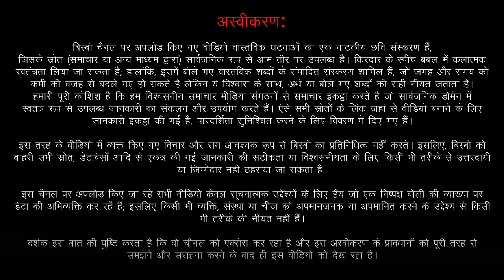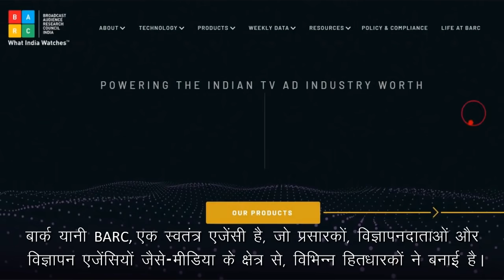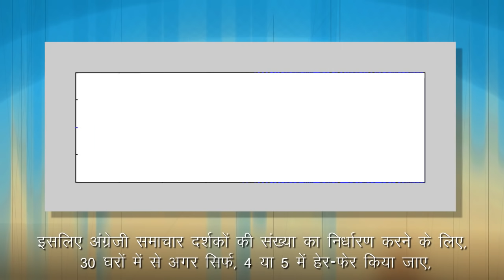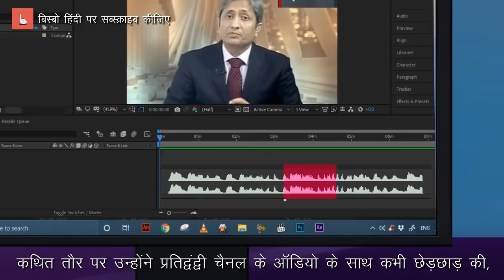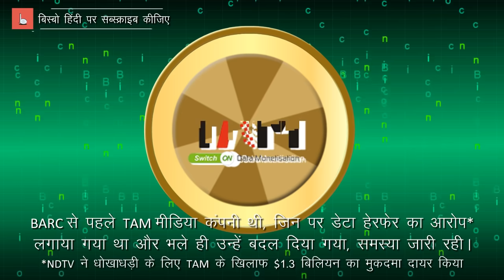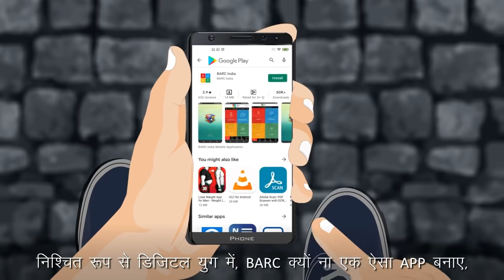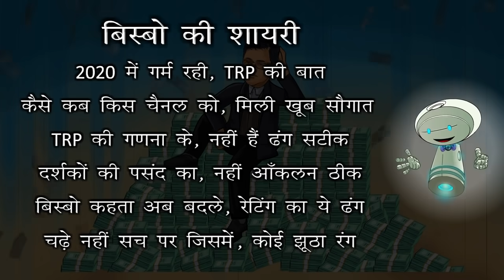टीआरपी घोटाला: कैसे ₹32,000 करोड़ टीवी रेटिंग पॉइंट से बनी विज्ञापन मार्किट में हेर-फेर किया गया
दिन-ब-दिन ये कहानी और गहरी होती जा रही है, एक-के-पीछे-एक BARC या टीवी चैनल के अधिकारी गिरफ्तार किए जा रहें हैं। टीआरपी घोटाला है क्या, टीवी रेटिंग पॉइंट कैसे बनते हैं और इस ₹32,000 करोड़ रुपये विज्ञापन में हेर-फेर कैसे किया गया।

स्त्रोत:
Live Mint -
NDTV sues Nielsen over ratings data; Shuchi Bansal; August 1, 2012

Dainik Bhaskar -
टीआरपी घोटाला : ‘इंडिया न्यूज’ चैनल देखने के लिए प्रति दर्शक दिए जाते थे पांच सौ रुपये; April 13, 2018

TOI -
What is TRP and how it is calculated?; June 8, 2020

Live Mint -
Digital ad spends to cross ₹50,000 crore mark by 2025: Report; Jan 23, 2020

Twitter thread on rating manipulation by Anundiyo Chakraborty; October 8, 2020

Newslaundry -
Mumbai police to question Republic TV over 'manipulation' of TRPs, owners of two Marathi channels arrested; October 8, 2020
How TV ratings are ‘fixed’; Cherry Agarwal; April 25, 2020

India Today -
What is TRP and how it is calculated: Check here; October 9, 2020

TRP Scam - The Harsh Reality | Can we build a better system? | The Deshbhakt with Akash Banerjee

CNBC TV 18 -
TV TRP fraud busted: Mumbai police arrest 4 accused, more arrests likely; October 9, 2020;
Zee News -
TRP scam: Mumbai Police tightens noose around Arnab Goswami, summons senior Republic TV official; October 10, 2020.

Indian Express -
People-meters have a history of manipulation. Huge penetration of Direct-to-Home television offers a solution; S Y Quraishi; October 10, 2020.

Hindustan Times -
SC asks Republic TV to file an affidavit on ‘vindictive, vendetta driven action’ of Maha govt; Mallika Soni; Oct 26, 2020.

The Hindu -
10th accused arrested in TRP manipulation scam; October 27, 2020.

Pitch-Madison Advertising Report 2019